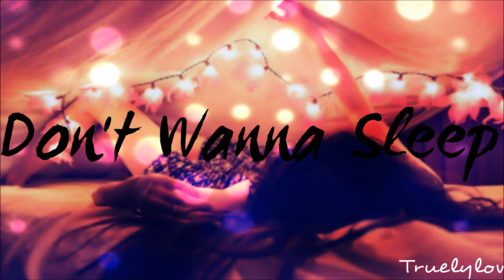Don't wanna sleep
Jackie Boyz - Don't Wanna Sleep (2012)